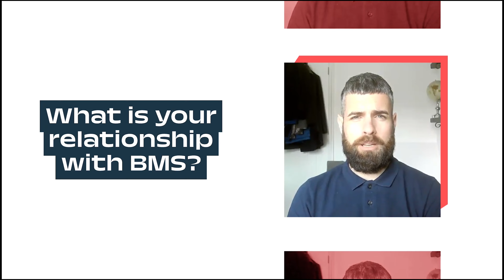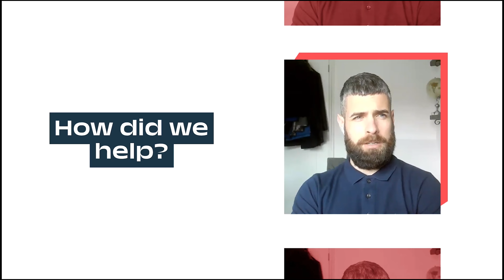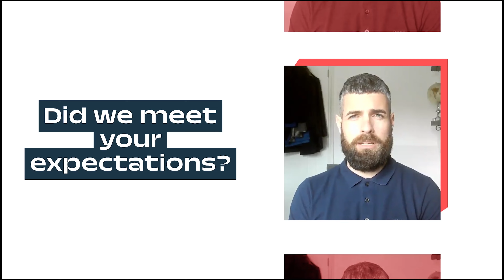Testimonial from District Sales Manager at FedEx || BMS Performance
See what Matthew Lauri the District Sales Manager at @FedEx  has to say about working with us.

If your looking to recruit your next employee, see how we can help you. Upload your vacancy today